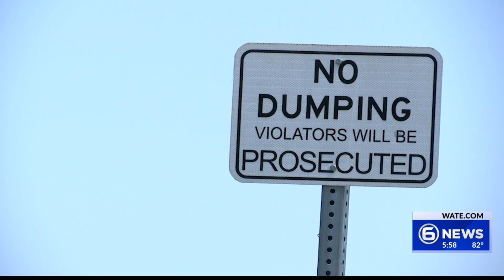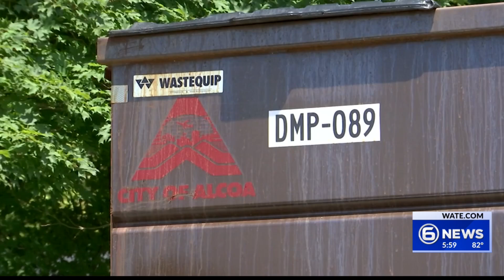Alcoa hopes to crack down on illegal dumping with community’s help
The City of Alcoa is asking residents for help to keep their community clean. With illegal dumping on the rise, the public works department is asking citizens to report sightings of trash to the city.